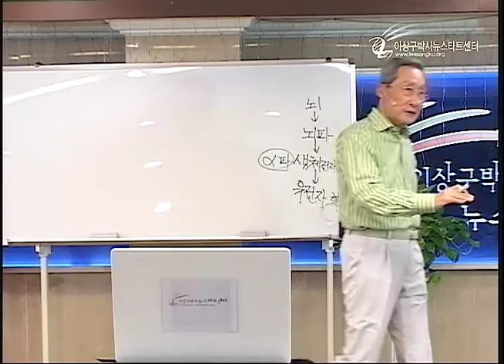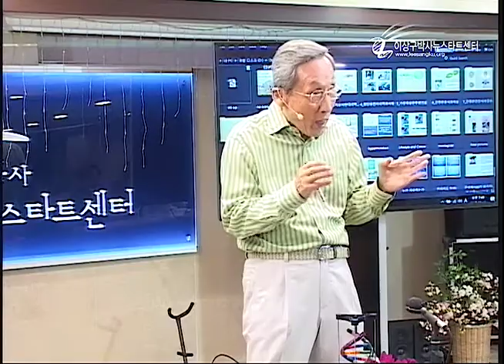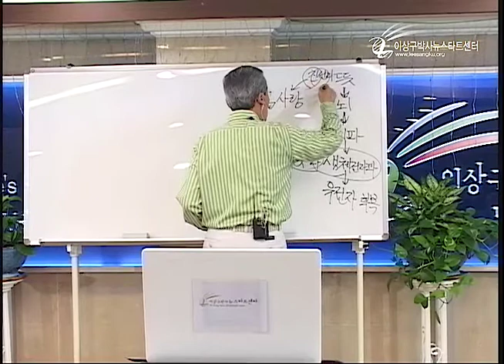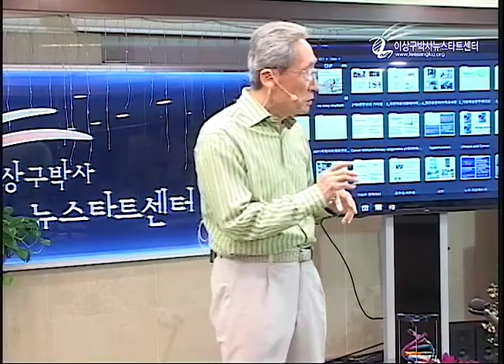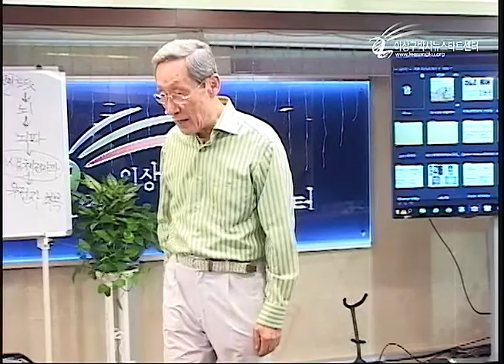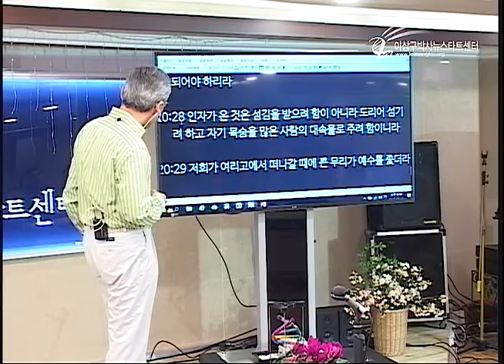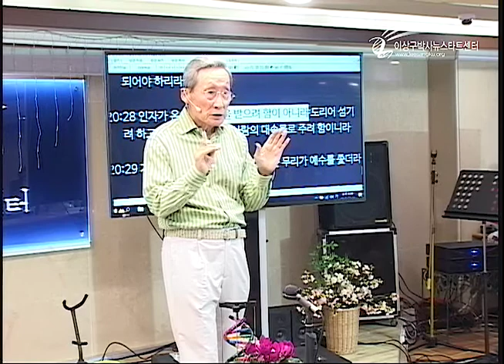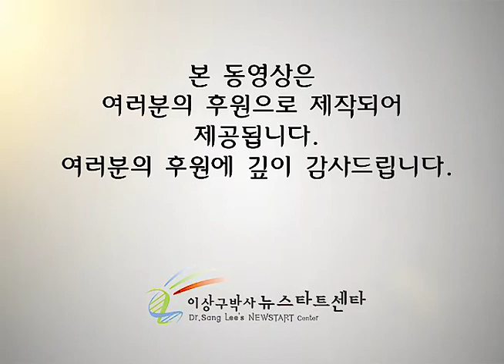R208-06 무조건적 사랑이 생명 에너지다